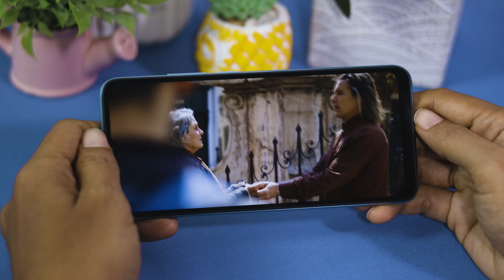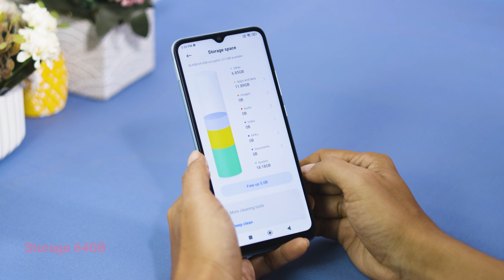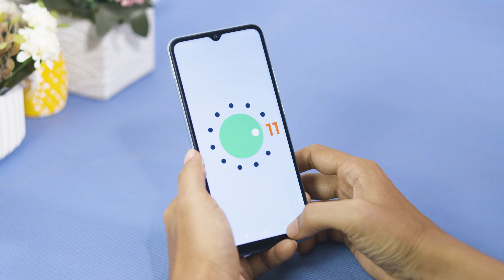Redmi 10C Review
ស្មាតហ្វូន Redmi 10C តម្លៃជាង 100 ដុល្លារប៉ុណ្ណោះ ប៉ុន្តែកម្លាំងល្មមប្រើ!